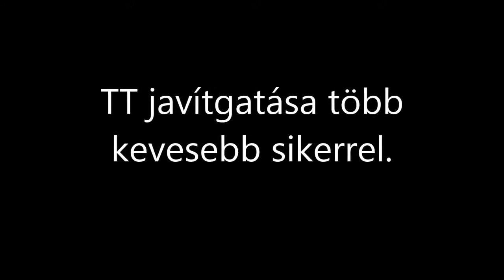R.K.V.t.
TT mozdonyok  javítás  után. A  villan gép továbbra  is  kardán problémákkal küzd